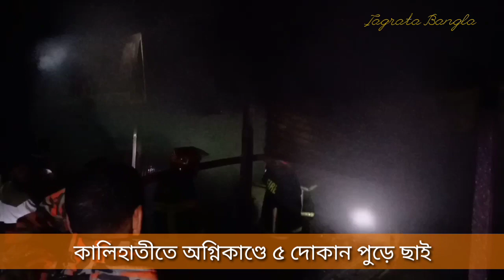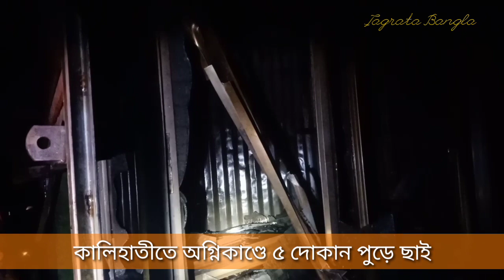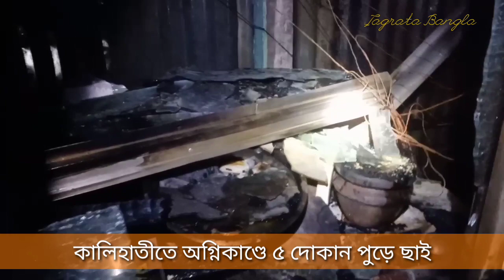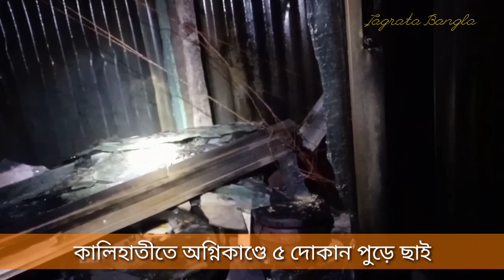কালিহাতীতে অগ্নিকাণ্ডে ৫ দোকান পুড়ে ছাই # Jagrata Bangla TV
টাঙ্গাইলের কালিহাতীতে অগ্নিকাণ্ডে ৫ দোকান পুড়ে ছাই হয়ে গেছে। এতে দোকান মালিকদের প্রায় ১০ লক্ষাধিক টাকার ক্ষয়ক্ষতি হয়েছে।  শুক্রবার রাত সাড়ে ১১ টার দিকে এ ঘটনা ঘটে।

স্থানীয়দের খবর পেয়ে এলেঙ্গা ও টাঙ্গাইল থেকে আসা ফায়ার সার্ভিসের দুটি ইউনিট এক ঘণ্টা চেষ্টা করে আগুন নিয়ন্ত্রণে আনতে সক্ষম হলেও ততক্ষণে দোকানগুলোর ভেতরে থাকা সব কিছুই পুড়ে ছাই হয়ে যায়।

এলেঙ্গা ফায়ার সার্ভিসের ভারপ্রাপ্ত স্টেশন অফিসার আতাউর জানান, ধারণা করা যাচ্ছে চায়ের দোকান অথবা মনোহারি দোকান‌ থেকে অগ্নিকাণ্ডের ঘটনা ঘটেছে। এ ঘটনায় ৫টি দোকানে প্রায় ১০ লক্ষ দিক টাকার ক্ষতি সাধিত হয়েছে।